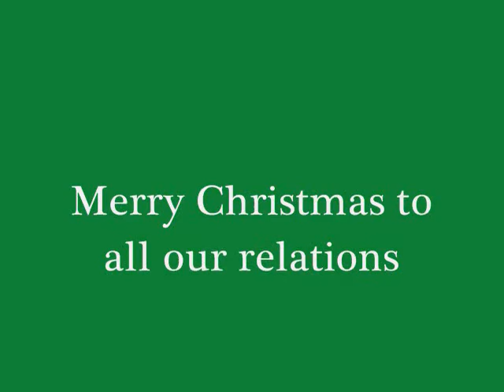Blue Lizards Rudolph the Red-Nosed Reindeer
Blue Lizards Christmas album